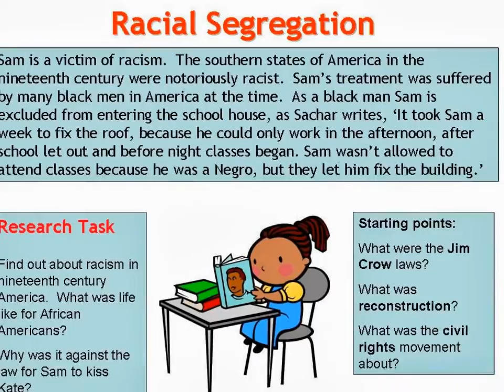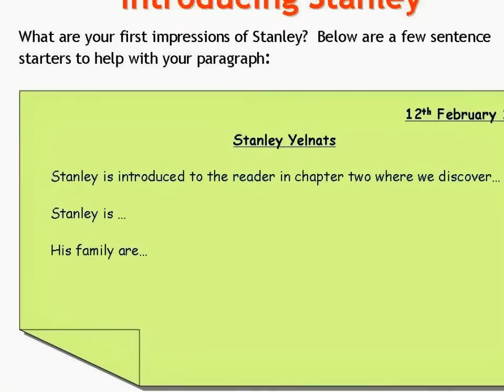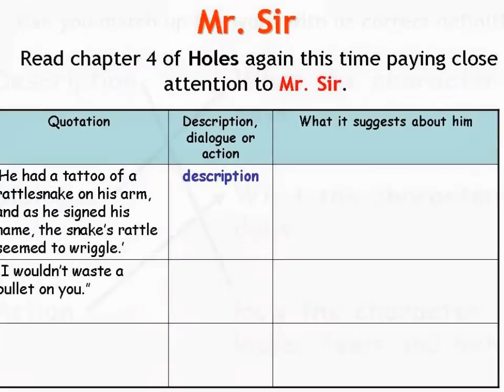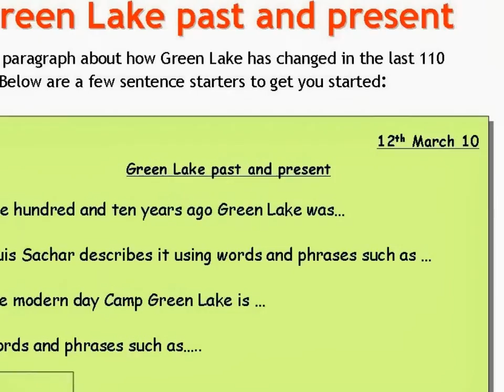Holes Teaching Resources - Scheme of Work, Powerpoint and Worksheets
English Teaching Resources: Holes (Louis Sachar) includes a scheme of work overview, a 150 slide PowerPoint presentation and over 30 pages of worksheets.